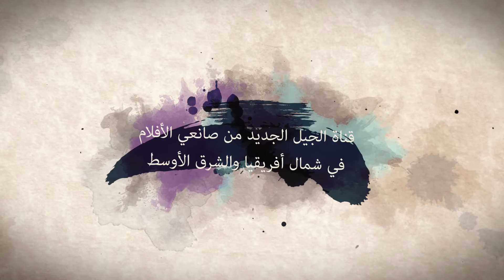"BA" قناة الجيل الجديد من صانعي الأفلام في شمال أفريقيا والشرق الأوسط "CinéCourt"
قناة الجيل الجديد من صانعي الأفلام في شمال أفريقيا والشرق الأوسط "CinéCourt"

«CinéCourt» تضمن لكم إشعاعا على شبكة الإنترنت وترويجا لدى مديري المهرجانات و المسؤولين عن البرمجة في القنوات التلفزيونية.
«CinéCourt» نافذة مفتوحة على عالم الفلم القصير